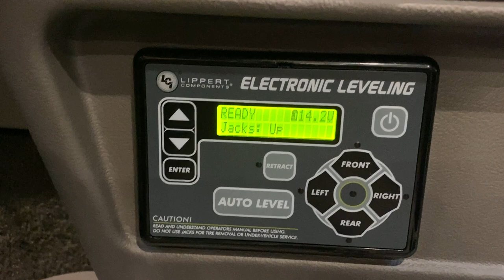2023 07 19 IMG 9200 Weller Winn Vista jacks retracted display